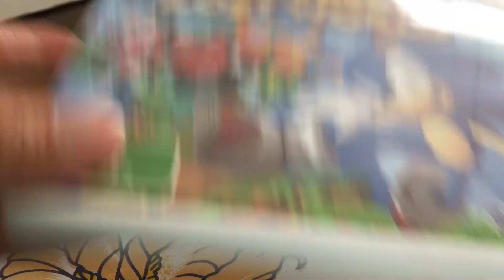Sonic lost World 3ds